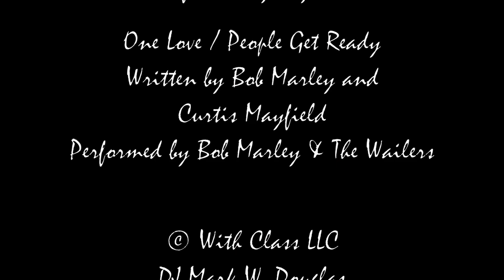Connor & Ashlyn Kasten | Tennnessee RiverPlace Wedding, Chattanooga, TN | 8/19/17 | w/DJ Mark | HD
With Class LLC including DJ Mark W. Douglas took these Wedding Ceremony & Reception HD Photos and HD GoPro Video staring Mr & Mrs Connor and Ashlyn Kasten, August 19, 2017
at The Tennessee RiverPlace, Chattanooga, TN.

This was the Kasten's First Dance Song:
Tell Her You Do
Written and Performed by David Barnes

Other Pre-Requested Songs:
Love On Top
Written by Beyonce Knowles, Terius Nash & Shea Taylor
Performed by Beyonce

One Love / People Get Ready
Written by Bob Marley and Curtis Mayfield
Performed by Bob Marley & The Wailers

With Class LLC is owned and operated by Mark and Cheron Douglas

Mark and Cheron Douglas own the Bridal Shop / Gown Boutique All Dressed Up, Bridal, Prom Tuxedo located in Hixson, TN.